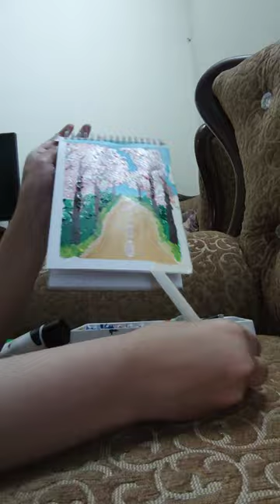cherry blossoms near the road